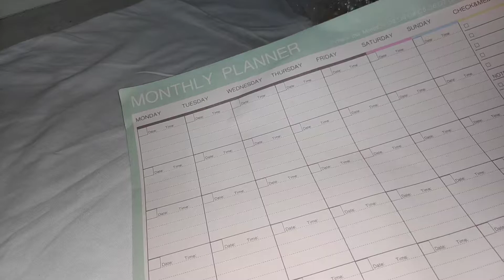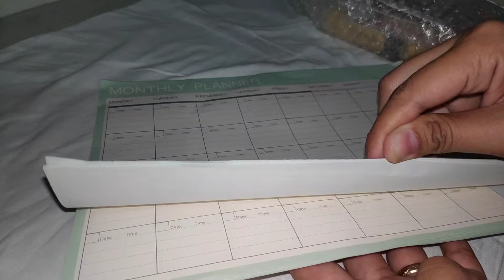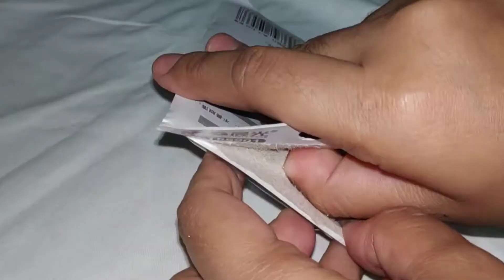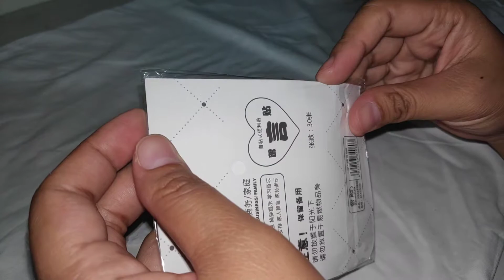Stationery Haul (First Vlog) 🥰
Hi Everyone!

This is my first stationery haul. The video is not that good, sorry for the bad lighting coz I'm still learning 😊 but I enjoy it, I hope you enjoy it too!